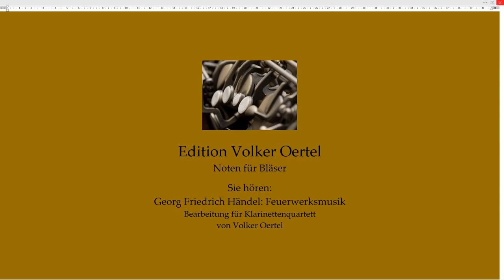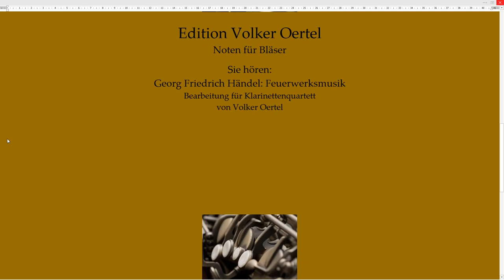Georg Friedrich Händel: Feuerwerksmusik Klarinettenquartett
Sie hören: Georg Friedrich Händel: Feuerwerksmusik
Bearbeitung für Klarinettenquartett von Volker Oertel